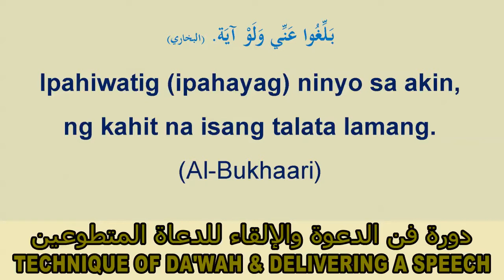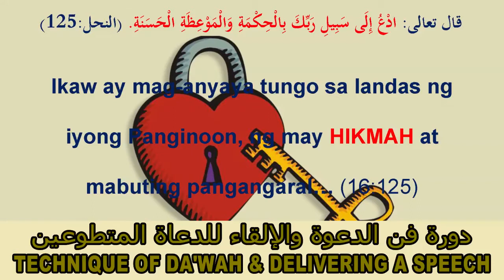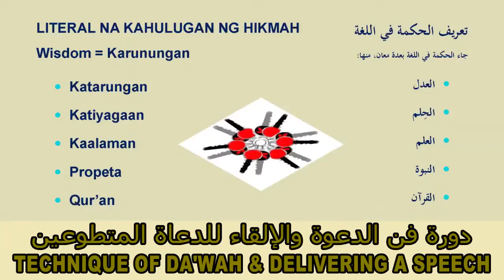DA'WAH 1 | BUKSAN MO ANG KANYANG PUSO SA PAMAMAGITAN NG WISDOM | LITERAL NA KAHULUGAN NG HIKMAH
Technique of Da'wah & Delivering a Speech فن الدعوة والإلقاء
Lecturer & Video Editor: Mojahid Gumander مجاهد غوماندر
Cameraman: Abdullah Callo
Location: Kuwait Philippine Cultural Center - Kuwait 2012